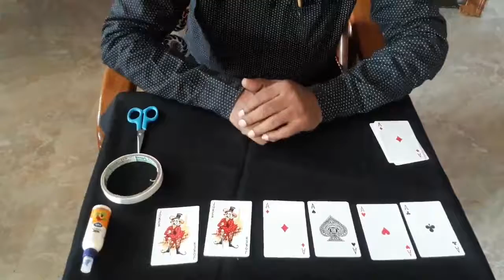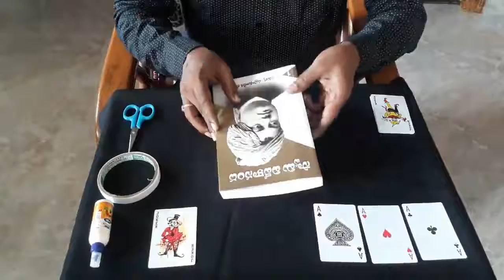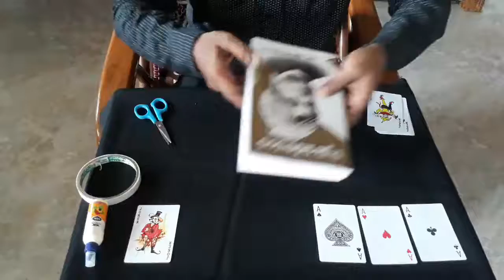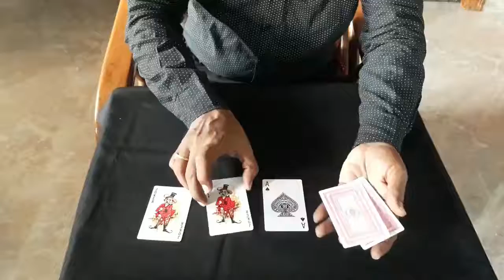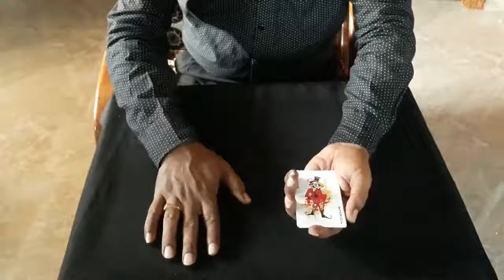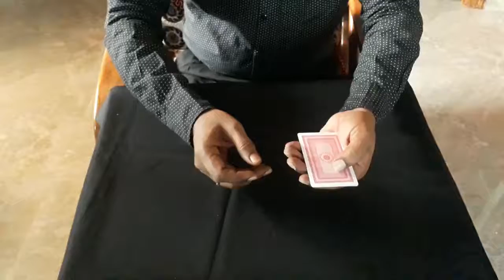My 2 Jokers gone Tutorial